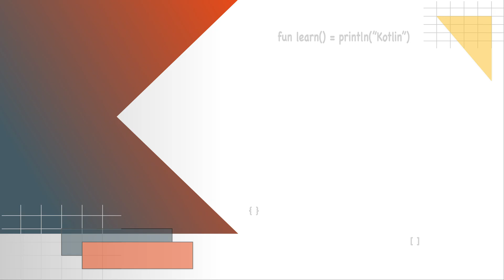Learning Kotlin: Series Intro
Learning Kotlin with bite-size tutorials

Kotlin is a wonderful language, and it continues to grow in popularity.  This series will focus on small kotlin tutorials to help you learn and explore of the language.